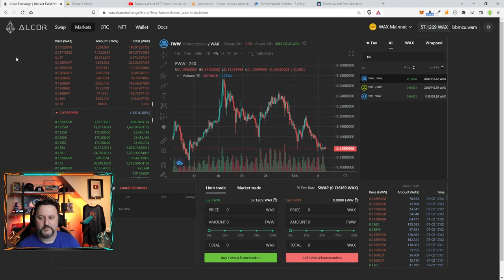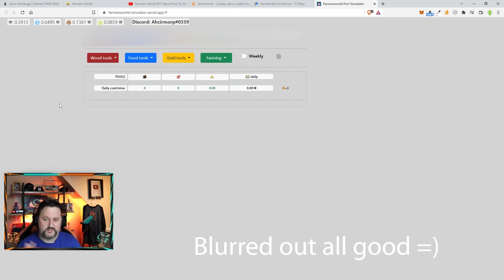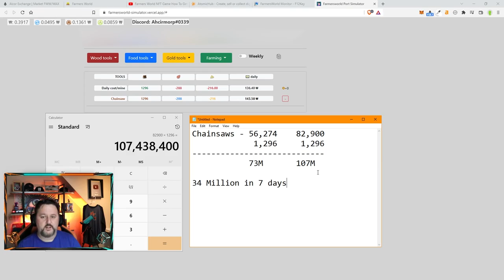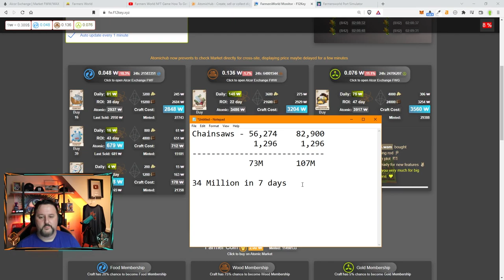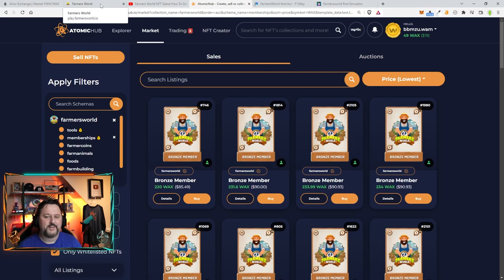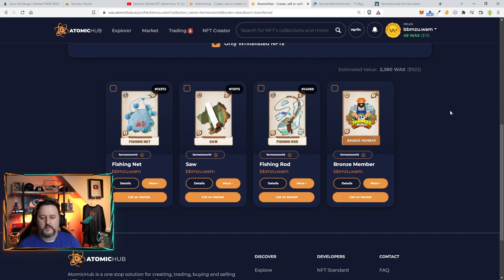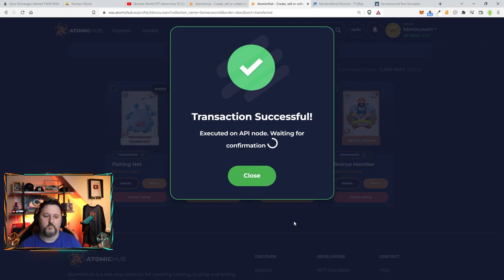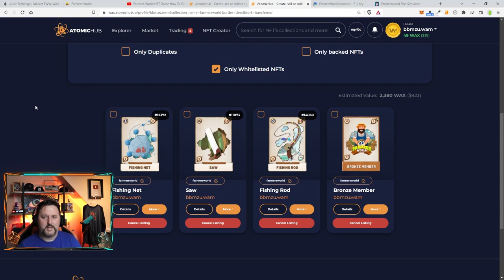Farmers World Chainsaw Talk - TOO MANY CHAINSAWS!!!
Farmers World Chainsaw Talk - TOO MANY CHAINSAWS!!! When to exit a play to earn game? You may earn money for a while but it's tough to do for a prolonged period of time.
WAX - bbmzu.wam
BTC - 1M57vUyvCzqeHJ47nL1QpEbdKKuabkFEtj
ETH - 0xD26414bC6D62BE0DAb18B3C4CC2e444eB3ea3085
▬▬▬▬▬▬▬▬  MEMBERSHIP   ▬▬▬▬▬▬▬